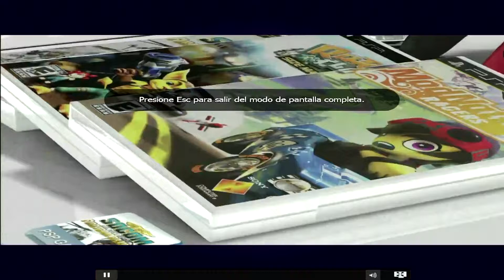comercial psp E3 2010